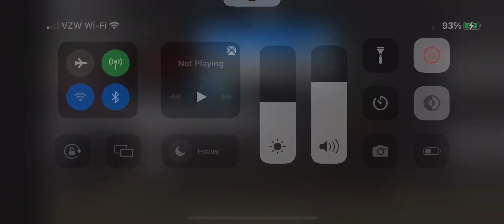Roblox: Survive and Kill the Killers in Area 51!!! Soundtracks: Winds of Fjords music